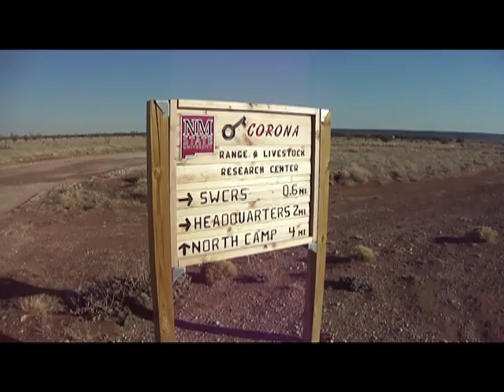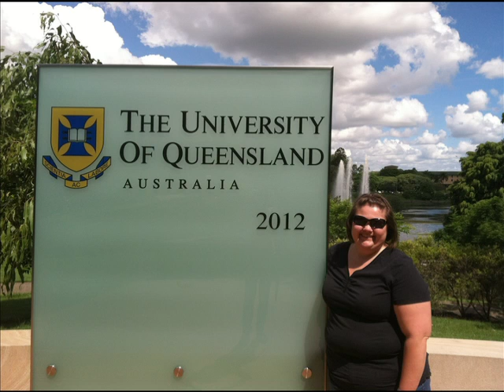How NMSU's Animal & Range Science Department is Feeding the World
The Animal & Range Science Department at NMSU is committed to feeding the world by advancing research and knowledge in animal agriculture. Watch this video as the graduate students discuss some of the work being done on community, regional, national and international levels to promote this effort.

Click "like" to vote for this video in the American Society of Animal Science Video Competition. Voting ends June 1, 2012. First place receives $1,250 and will be recognized at the Joint Annual Meeting in July.